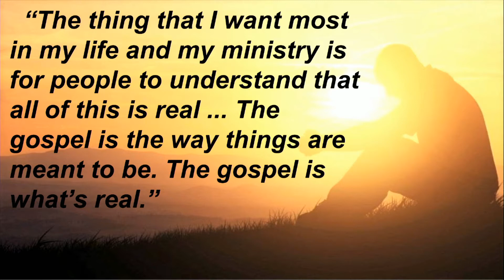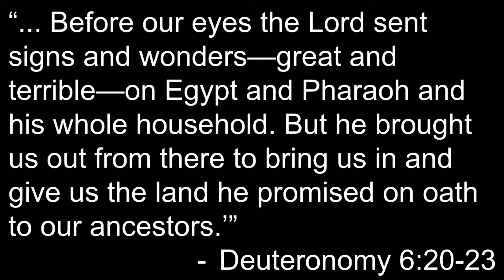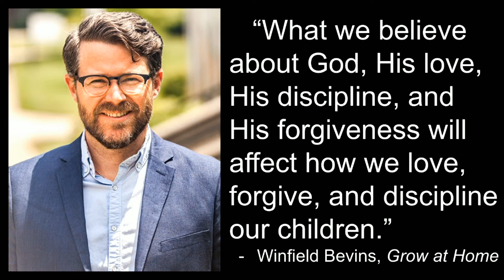"Faith At Home" - August 22, 2021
Find Us:
Springdale, Arkansas